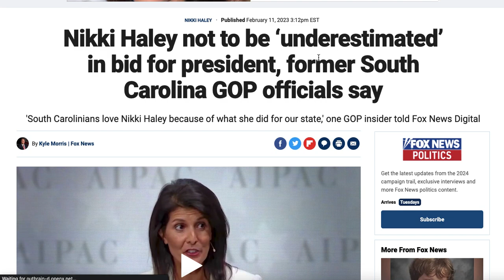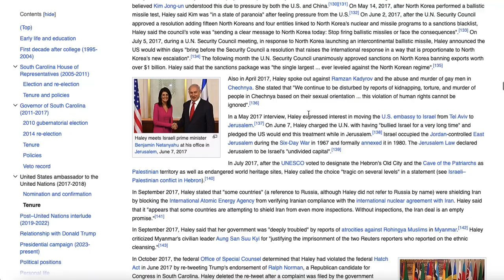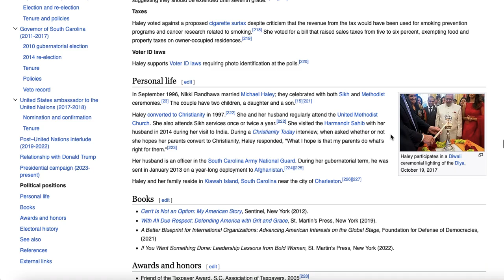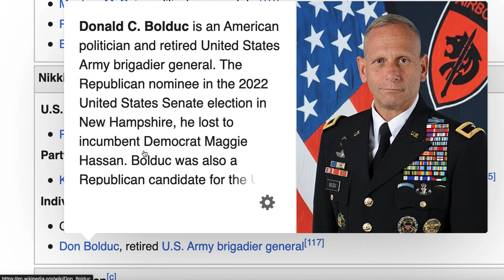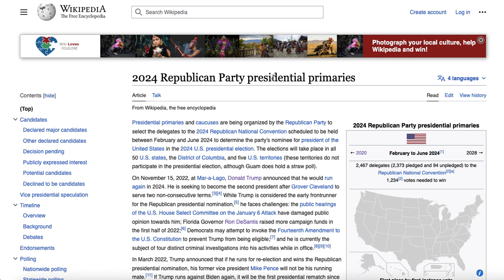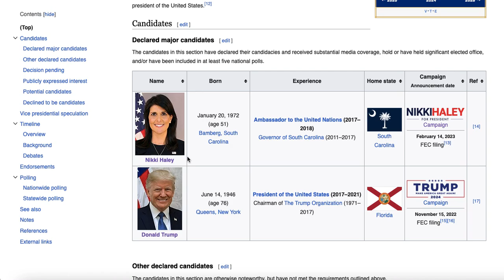Nikki Haley is Being UNDERESTIMATED in the 2024 Republican Primary